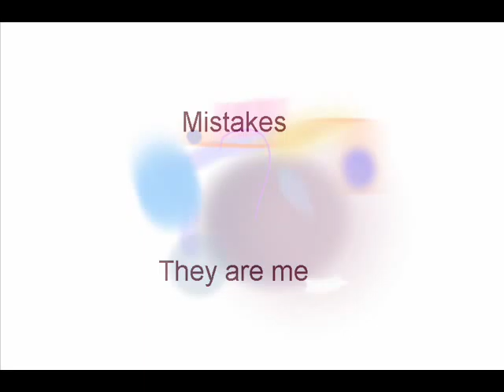Abstract Art Poetry Music (English)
I am planning to go surfing this week.